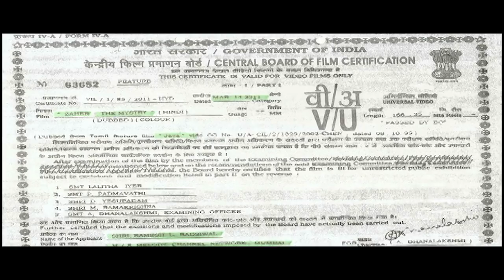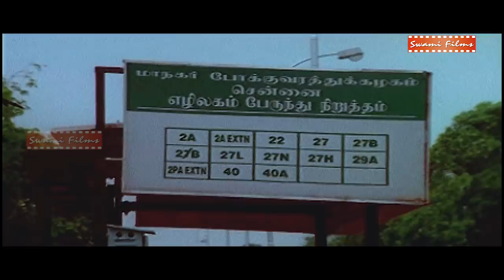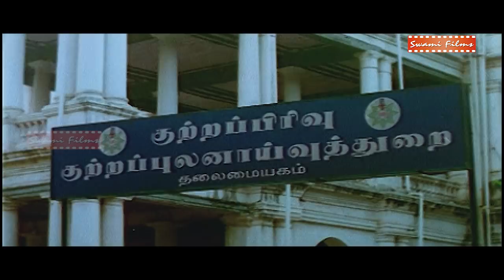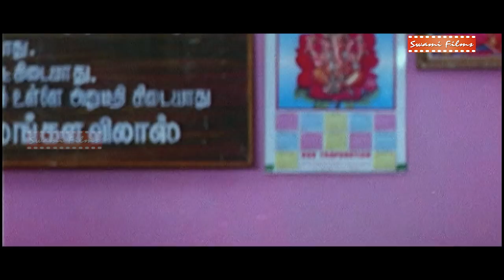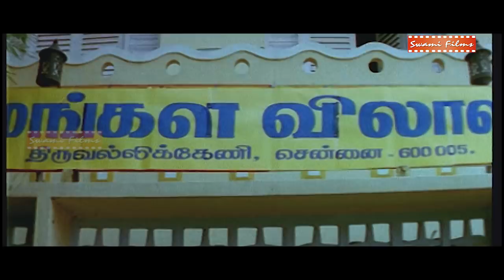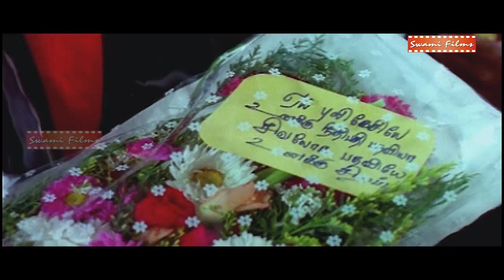ZEHER THE MYSTERY | Exclusive Superhit South Dubbed Action Movie in Hindi | JAYA | Sriman, Ramya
MOVIE NAME - ZEHER THE MYSTERY

Star Cast - Ramya Krishna, Manorama, Cherin, Shreeman, Ramesh Khanna, Karuna, Trilok, Anumohan and other's.

Director -  Senthilnathan
Producer - Ramesh Badsiwal
Lyrics - Kumar Raj
Singer - Vikram, Shiwani, Smita Adhikari
Genre - Action
Release - 2002

Synopsis - The story centers round the murder of a college student and the hunt for her killer by her friend and senior Jaya. Ramya Krishnan plays Jaya and Sherin plays Preithy, the murdered girl. A set resembling a college auditorium was erected at a cost of about Rs. 10 lakhs at a studio in Chennai. It was a college scene, celebrating the International Women's day, that was shot

Watch Unlimited Bollywood, Hollywood dubbed in Hindi, South dubbed in Hindi, South dubbed in Bhojpuri, Bhojpuri, Marathi, Animation Movies.

Your favourite Super Star , Celebrity , Music, Singer, Director , Lyrics, Writer & Many More Only on SWAMI FILMS